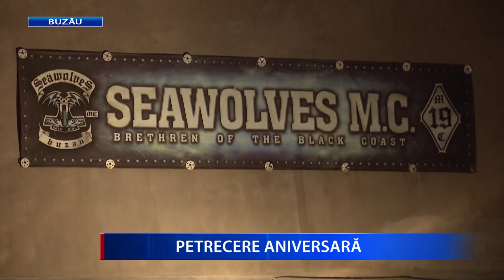PETRECERE ANIVERSARA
Motocicliști din toată țara au chefuit la cea de-a șasea aniversare a Seawolves MC Buzău. Petrecerea a avut loc sâmbătă seară, la sediul clubului din Rm. Sărat, unde invitații au fost primiți cu bere rece, barbeque, voie bună și concerte live cu Costin Adam, de la Transsylvania Phoenix și Valentin Ștefan, de la Doar Atât.